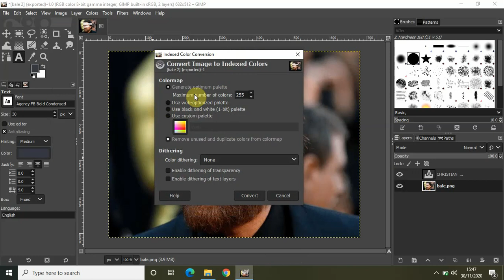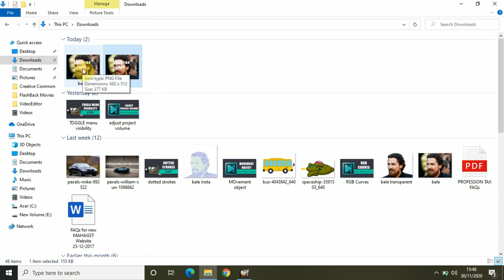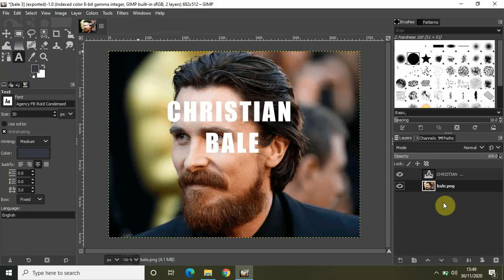GIMP Tutorial: Compress Image Size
GIMP Beginner Tutorial - In this short tutorial,I talk about how you can compress any image size in GIMP.

GIMP is a free and open-source raster graphics editor used for image manipulation (retouching) and image editing, free-form drawing, transcoding between different image file formats, and more specialized tasks.GIMP is released under GPLv3+ license and is available for Linux, macOS, and Microsoft Windows.